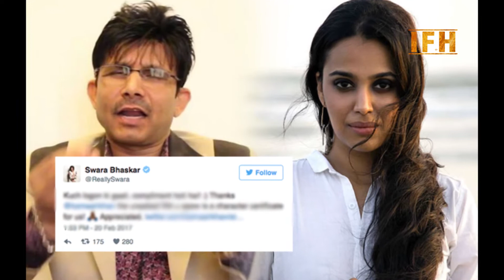KRK Is Bollywood’s Pesky Uncle & Swara Knows How To Deal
Developed and Managed By:

1/3,Shere Punjab Colony,
Andheri East.
Mumbai 400 093
India.